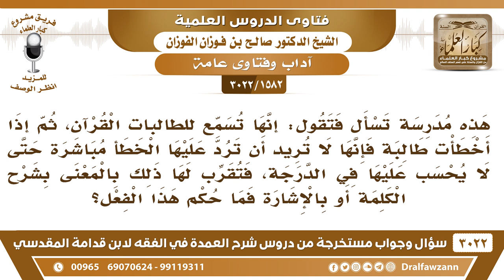[1582 -3022] مدرسة قرآن تساعد الطالبات إذا أخطأن في الحفظ حتى لا تخصم عليهن درجات، فهل في ذلك حرج؟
-"[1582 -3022] السؤال: هذه مدرسة تسأل فتقول إنها تسمع للطالبات القرآن، ثم إذا أخطأت طالبة فإنها لا تريد أن ترد عليها الخطأ مباشرة حتى لا يحسب عليها في الدرجة، فتقرب لها ذلك بالمعنى بشرح الكلمة أو بالإشارة فما حكم هذا الفعل؟
الجَوَابُ: هذا حكمه أنه المشي على النظام، نظام الاختبارات، تمشي عليه مع الطالبة هذي ومع غيرها، نعم.
للاشتراك في قناة الشيخ صالح الفوزان

للاستفسار والإقتراحات والدعم
رئيس الفريق
لمشروع كبار العلماء